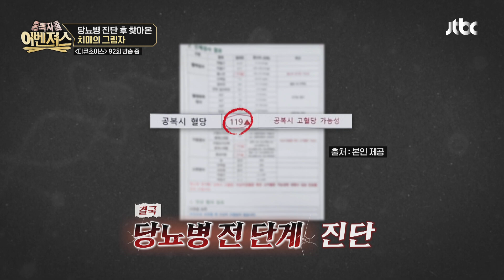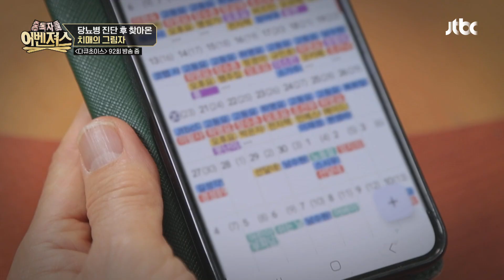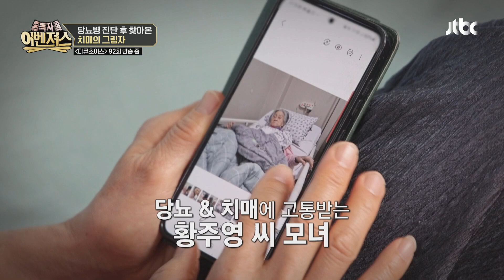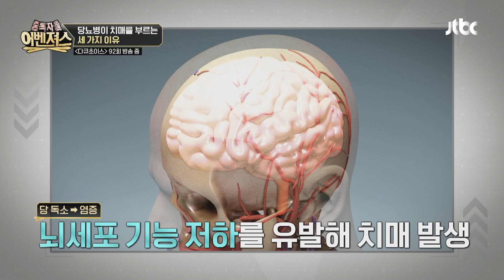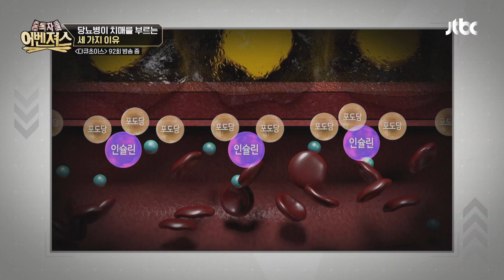치매 유발 원인으로 주목받는 이것, 뇌세포 사멸시키는 당뇨💥 | 중독자들 어벤져스 60회 | JTBC 251018 방송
치매 유발 원인으로 주목받는 이것, 뇌세포 사멸시키는 당뇨💥